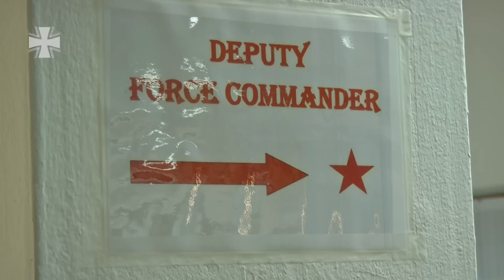UNMIL – Einsatz der Bundeswehr in Liberia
Im Mai 2015 hatte der Deutsche Bundestag über die Beteiligung an der „United Nations Mission in Liberia“, kurz UNMIL, abgestimmt.
Seit Juni 2015 versehen drei deutsche Soldaten im multinationalen Hauptquartier der UN ihren Dienst um den laufenden Friedensprozess im Land zu unterstützen. Nach 13 Jahren befindet sich die Mission in der entscheidenden Schlussphase, im Juni soll die komplette Sicherheitsverantwortung wieder an Liberia übergeben werden.

01/2016
15E40701